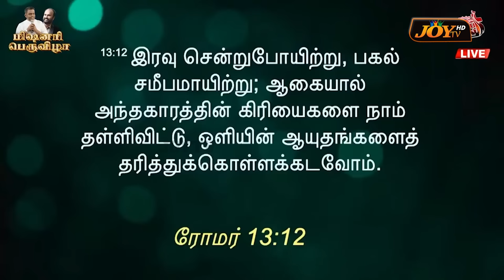கிறிஸ்தவர்களே MANIPURரில் நடக்கும் சம்பவங்களை கண் கலங்க வைக்கிறது ! |Bro Augustine Jebakumar |Jan 17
🔴தமிழ்நாடு எழுப்புதல் முழு இரவு ஜெபம்/ TamilNadu Revival ALL NIGHT PRAYER  | Bro. Mohan C Lazarus (Jesus Redeems - இயேசு விடுவிக்கிறார்), Ps. Lucas Sekar (Revival Song's), Fr.S.J. Berchmans (Jebathottam Ministries), Rev.D. Mohan (NLAG Chennai), Bro GPS Robinson (Jesus Meets Ministries), Ps.L. Joseph (NJWC - MUZHANGAL YUTTHAM), Ps. Kalyan (Harvest Church India), Bro. John Joseph (VictoriousMinistries), Bro. Das

Produced By NLAG CHENNAI©